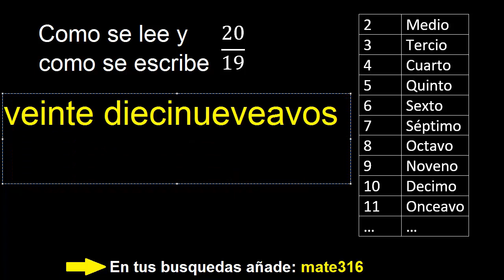Como se escribe 20/19 . Como se lee la fraccion o fracciones en letras o palabras